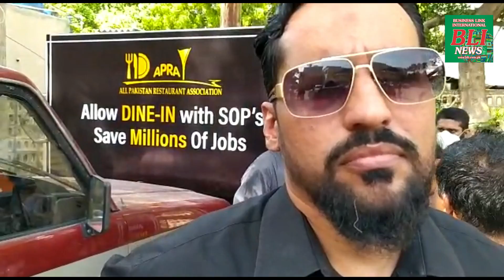All Pakistan Restaurant Association Karachi, the voice of Hotels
All Pakistan Restaurant Association Karachi mission is to ally Restaurant Industries in Pakistan and to protect, safeguard and promote their rights, interests and privileges, to provide a bridge to restaurants to voice their concerns to the Federal / Provincial Government or any other legal authorities for the readdress of their grievances. Their aim is to provide quality food with hygienic manner, to implement and enforce the food law.